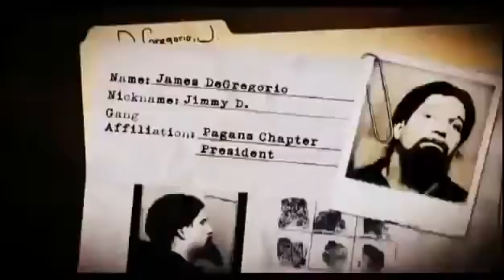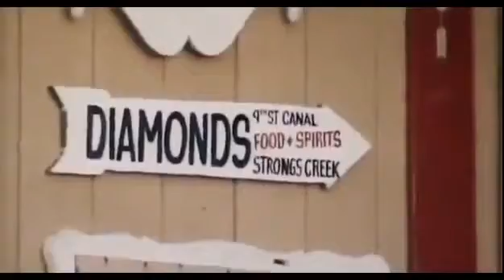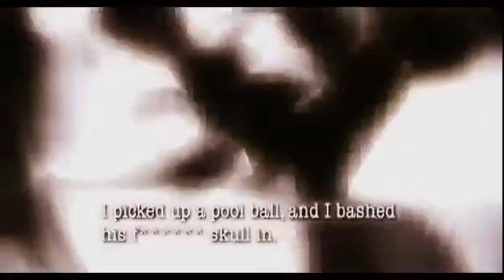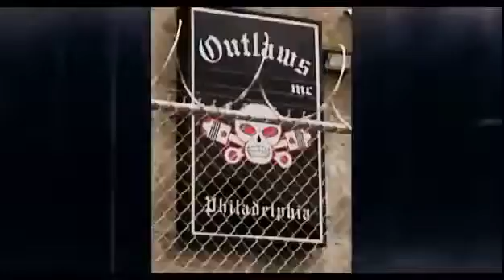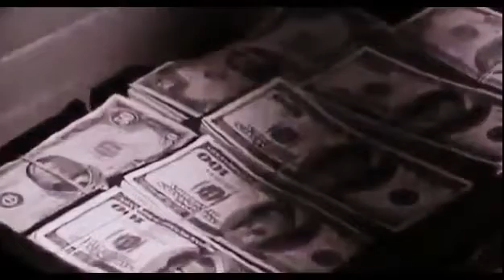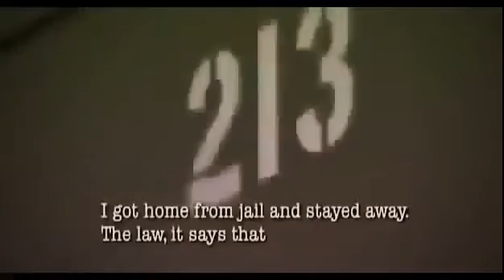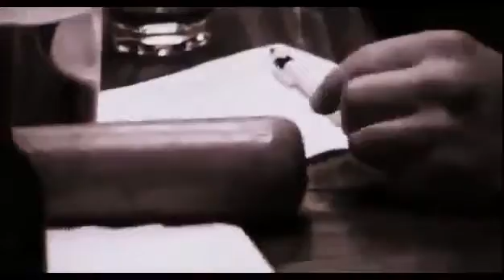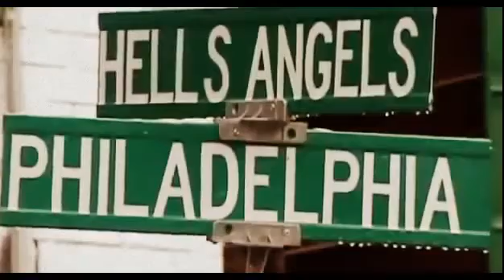Serial killer - Nomads Pagan The Bike Gangs War Crime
Serial killer |  Nomads Pagan The Bike Gang Serial killer |  Nomads Pagan The Bike Gangs War Crimes War Crime  military y 1080p National TED  Geographic 2015 education military war II dogfight talk universe ufo alien earth animal  history  discovery animal , serial  killer 48 hours Full new HD area 51